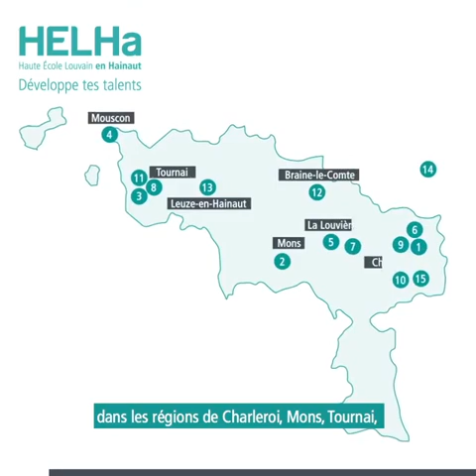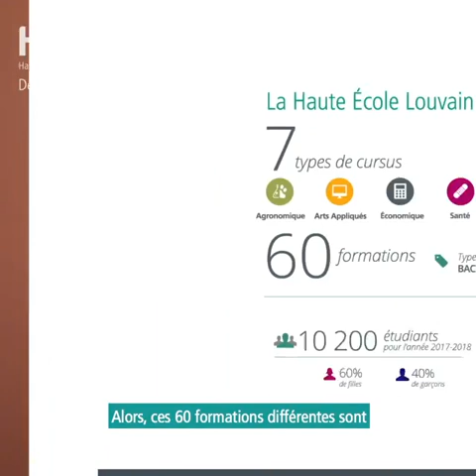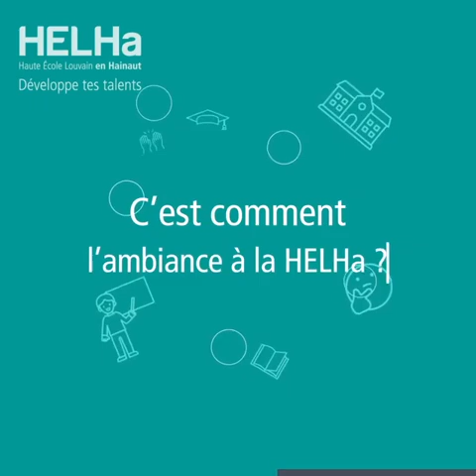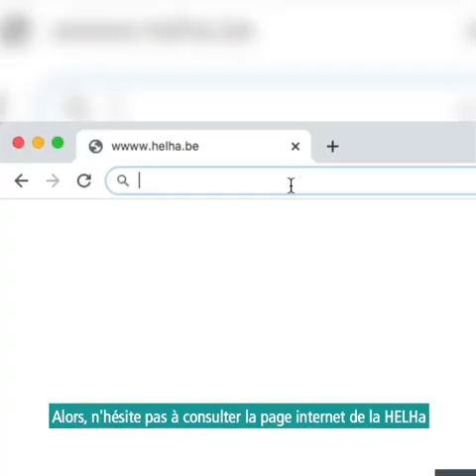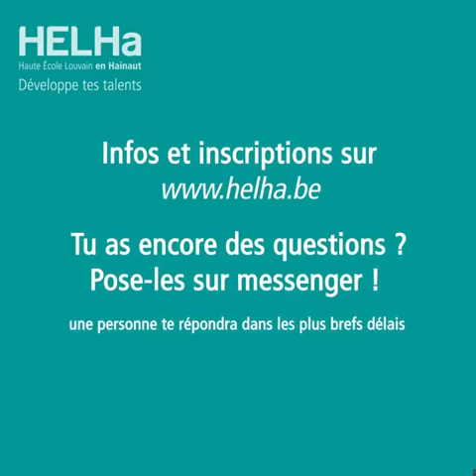Présentation générale HELHa